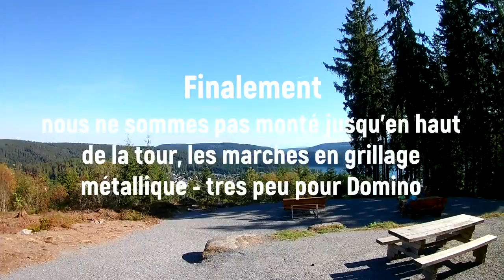Promenade de fin de journée - Vivre en camping car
Une petite balade en fin de journée

Matériel camping-car :

Nos bricolages :

Dans nos cuisines :

Notre High tec' :

Nos livres :

Nos loisirs :